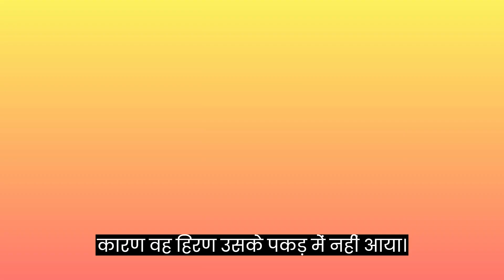शेर और खरगोश: लोभ का परिणाम II लालची शेर की भूल II short moral story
गर्मी के दिनों में एक भूखे शेर की कहानी, जो अपनी लालची आदतों के चलते अच्छाई खो बैठता है। शेर को अपनी लोभनी आदतें सजा भरने पर पड़ती हैं, जब उसे अच्छाई की महत्वपूर्णता समझ में आती है। @onlinepathshaala5479